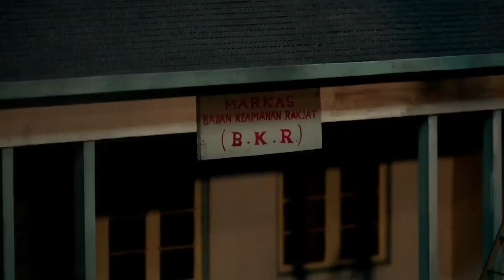Awal Mula Tentara Nasional Indonesia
Salam sejarah. Kenali Sejarahmu Cintai Bangsamu

Pusat Sejarah TNI membawahi 5 eselon pelaksana sbb:
. Museum Satriamandala/Waspada Purbawisesa
. Museum Keprajuritan Indonesia
. Museum Monumen Bhakti TNI
. Monumen Pancasila Sakti
. Perpustakaan TNI

Mengenai jam buka
1. Perpustakaan & Museum Bhakti TNI Buka Senin-Jumat
2. Museum Keprajuritan Indonesia, dan Monumen Pancasila buka setiap hari pukul 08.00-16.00
3. Museum Satria Mandala buka setiap hari pukul 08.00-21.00

Ingin kunjunganmu diliput seperti ini?
Anda ingin melaksanakan penelitian di Pusjarah TNI?
Kantor/sekolah anda ingin magang/praktek kerja lapangan?

Silakan layangkan surat kepada:

Kapusjarah TNI
JI. Gatot Soebroto Kav. 16
Jakarta Selatan

Dilarang mengunggah ulang, menyuplik, dan menyadur materi tanpa izin Kapusjarah TNI.

Informasi lengkap:
sejarah-tni.mil.id